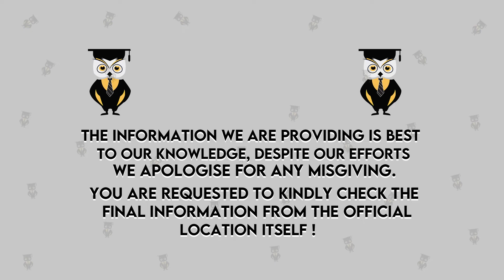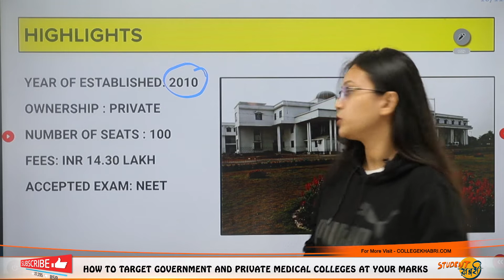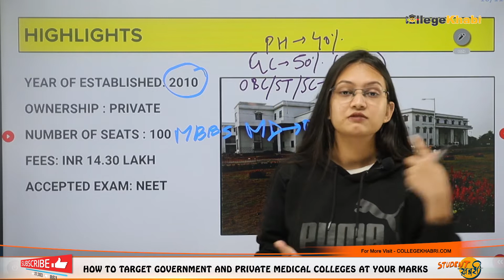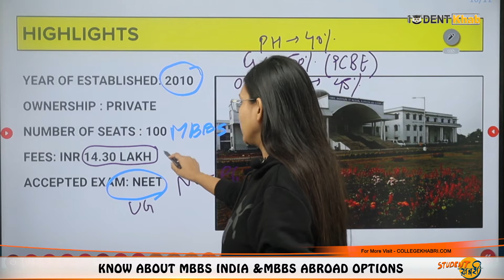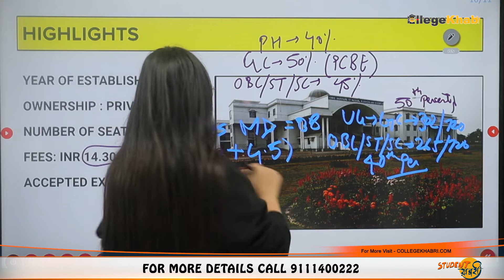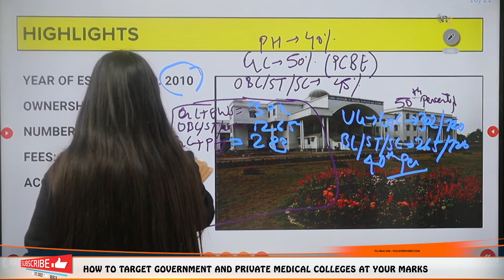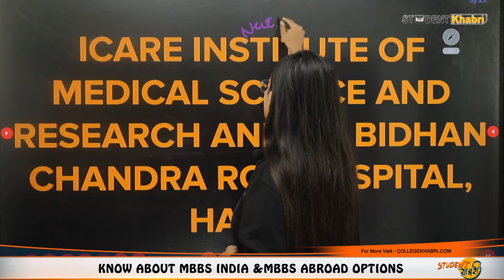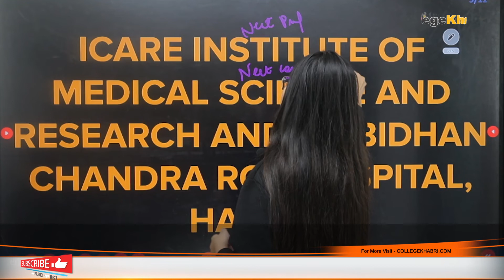ICARE Institute of Medical Science, Haldia - Admission | Eligibility | Exam | Fees | Seats Intake